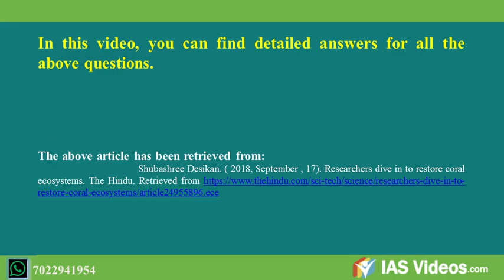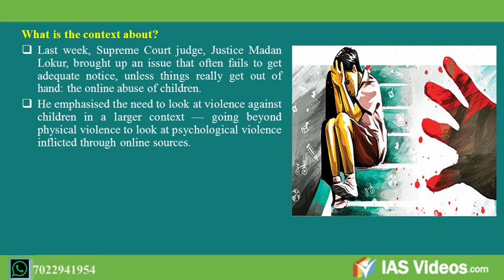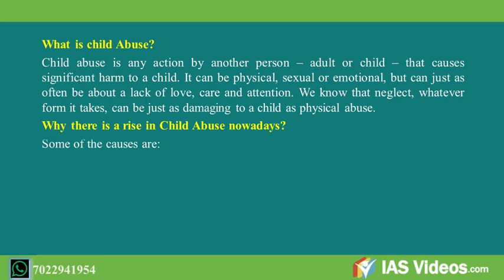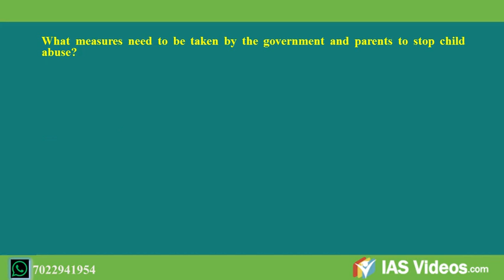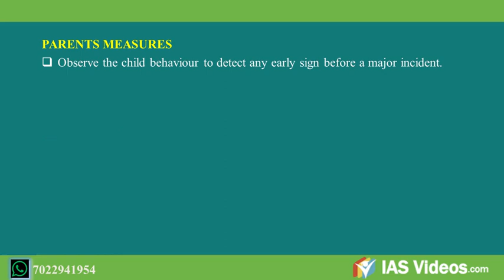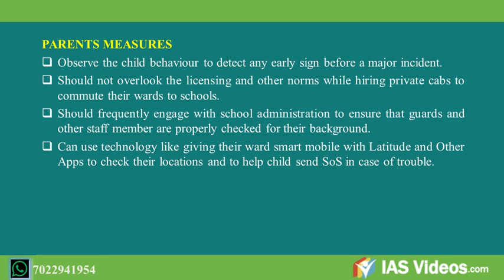UPSC/IAS 2019 Online preparation: Daily current affairs ( 18, September, 2018)